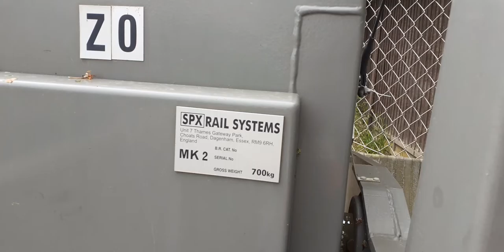*Skippy Alarm* East Tilbury MCB Level Crossing, Essex, 22.05.2021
357207+357315
10:50, 2D25
c2c service from
Shoeburyness to London Fenchurch Street